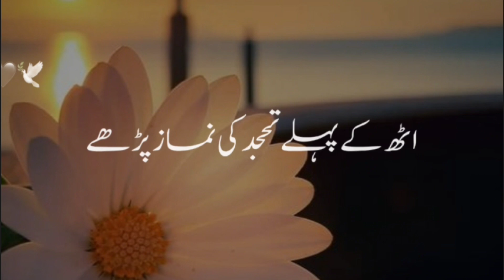جب بندہ تہجد کے لیے کھڑا ہوتا ہے#tahajjud#viral|@Warda_46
yeh video apko ruladegi 😭❤️🙏